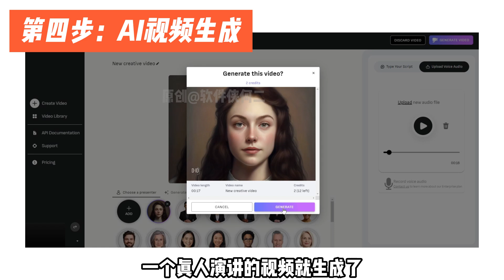AI生成真人演讲，4步就能轻松搞定，所以AI会取代我这种短视频博主吗？